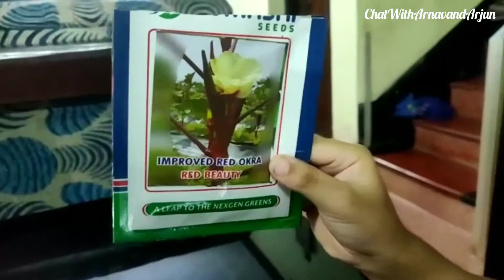How to plant a seed by Arnav ll Planting activity for kids ll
How to plant a seed by Arnav ll Little Garden